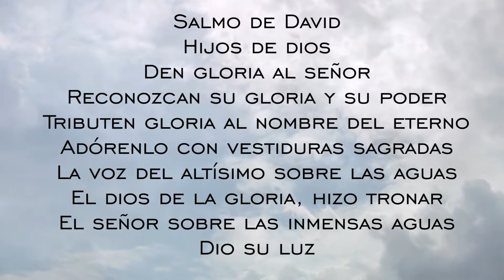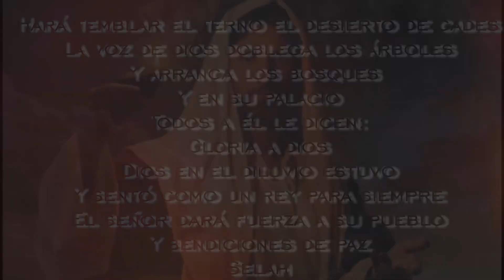SALMO 29 - PARA ALEJAR MALAS ENERGÍAS